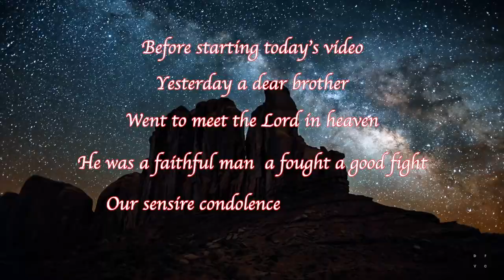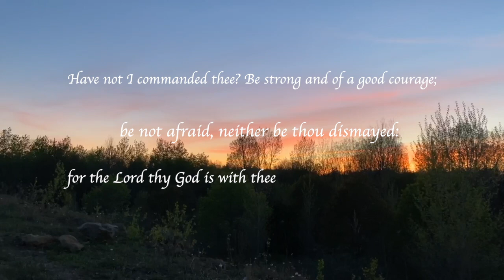|| Before Thy Throne || Drive In Church ||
Hello all! hope everyone is having a great week! God has been answering prayers! we were able to have our drive in church and youth meetings outside! Praise the Lord! Sadly a dear brother went to meet the Lord yesterday he fought a good fight of faith we will miss you please pray for the family in this difficult time!  I have fought a good fight, I have finished my course, I have kept the faith
2 Timothy 4:7